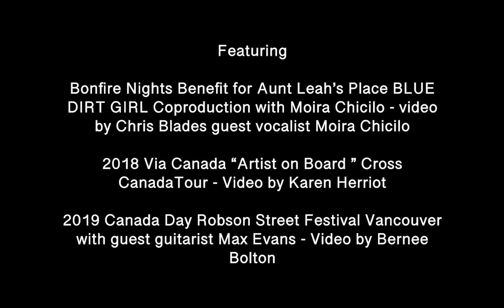DREAMS video.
Here is the final video for the final track on my
EP "Nothing is as it was" (03.19.21)
I asked and Maya Chepovetsky said YES to my video commission.
I had absolutely nothing to do with Maya, and artist Kristen Cimolai, vision for this video.

This video relationship is extra special because I have known Maya since the day she was born,our families are very close, and I am over the moon to share her creativity.

now to hear/purchase the EP and follow/stream Blue Dirt Girl music catalogue.
You can find Blue Dirt Girl music on every streaming platform if you prefer.